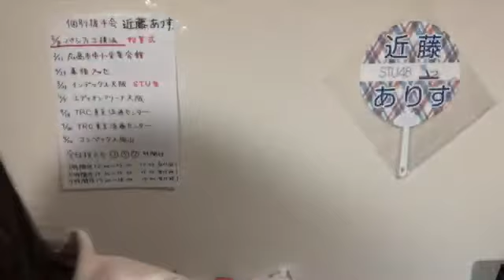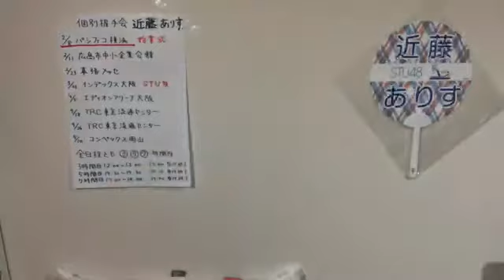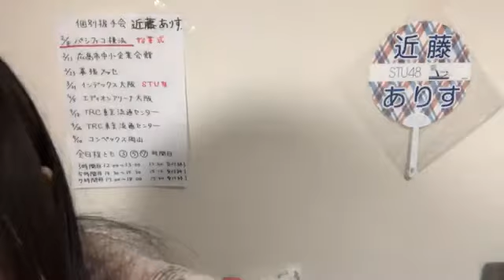191231 Showroom STU48 2nd Gen Kondou Arisu 1400